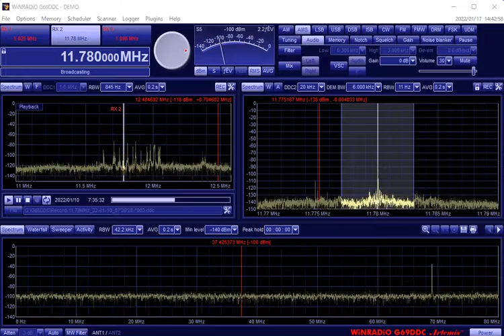11780kHz 0735JST Jan10,2022 by G69DDC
1月9-10日 九十九里浜ペディ
11780kHz 其の2　アルテミス